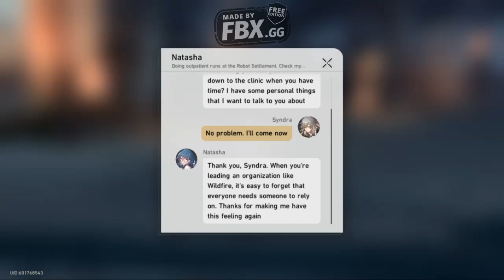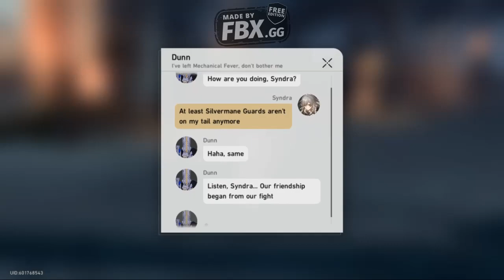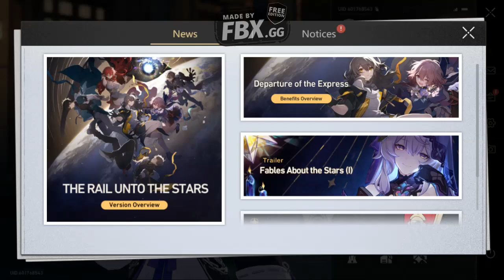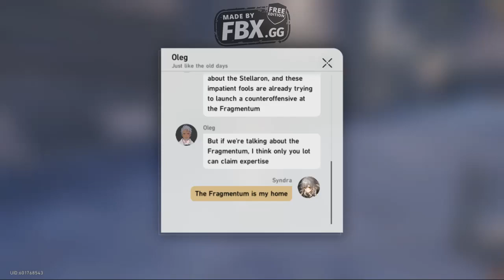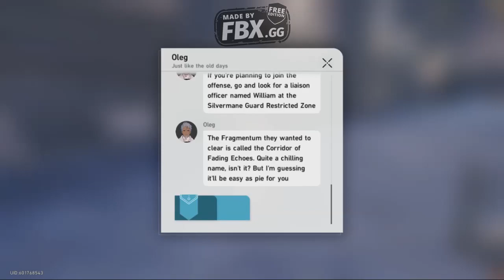2DAY IN HONKAI STAR RAIL: BELOBOG FINALLY AT PEACE, THE QUEST ALMOST OVER!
Short video, was kinda laggy since I had the game on for too much time. Needed to refresh! Continues on the next upload like always! This will possibly will hapen often.

ESP: Video corto, se puso media lageada la cosa porque el cliente hacia rato estaba abierto. Necesitaba refrescar todo! Continuacion en la siguiente subida como siempre! Esto posiblemente ocurra seguido.